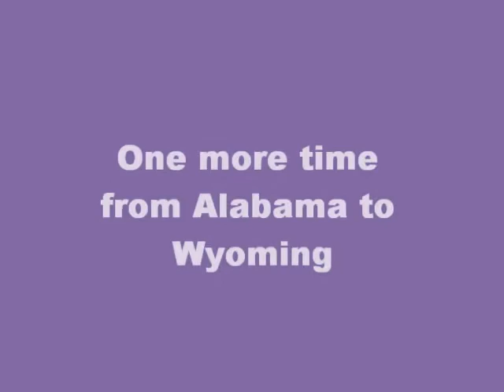Fifty Nifty United States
Our kids sing the classic school song, memorizing places they've never been.